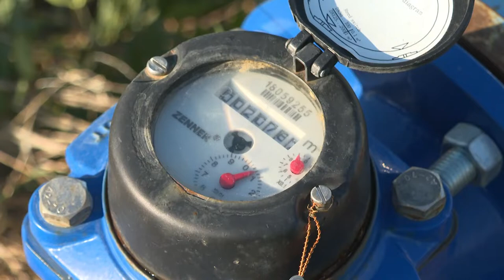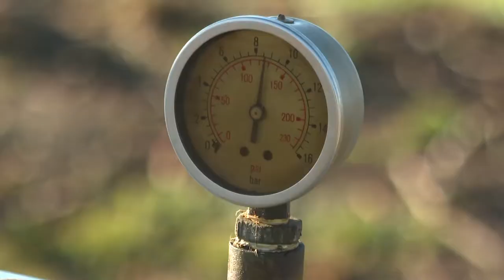Clima impazzito, il Consorzio di Bonifica 2 Alto Valdarno scende in campo in difesa delle colture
I fiori di melo e di pesco avvolti in un velo di ghiaccio sono ormai l’immagine simbolo di un clima impazzito, che regala false primavere, caratterizzate da elevate temperature diurne e severe gelate notturne. In Valdichiana, dove i frutteti sono in pieno sviluppo vegetativo, pochi giorni fa il termometro ha segnato una massima di 21 gradi e, attorno alle 5 della mattina, è precipitato di due 2 gradi sotto lo zero: un salto di 23 gradi nel giro di poche ore, estremamente pericoloso per gemme e fiori. Anche quest’anno il Consorzio di Bonifica 2 Alto Valdarno è sceso in campo con largo anticipo per difendere le piante dalle bizzarrie climatiche che rappresentano una minaccia per i futuri raccolti.

“Da anni continuiamo ad anticipare la messa in funzione delle reti irrigue, sia per combattere la siccità, sia per fornire il trattamento antibrina”, annuncia il direttore generale Francesco Lisi. E spiega: “Il trattamento antibrina ha un valore eccezionale perché mette a disposizione delle imprese agricole, che ricadono nel perimetro del Distretto Irriguo 21, le armi necessarie per salvare il raccolto dell’annata. Le micro-irrigazioni infatti creano una cortina protettiva attorno a fiori e gemme, che stabilizza la temperatura e attenua l’effetto negativo della ghiacciata”. “L’effetto igloo creato da questa semplice pratica agronomica protegge la fioritura stagionale ed è un esempio evidente dell’ottimizzazione d'uso della risorsa idrica, dove proprio ogni goccia è garanzia di reddito per gli operatori del settore e tutela del nostro cibo, non solo in estate, per contrastare la siccità, ma tutto l’anno”, ha aggiunto Serena Stefani, presidente del Consorzio.